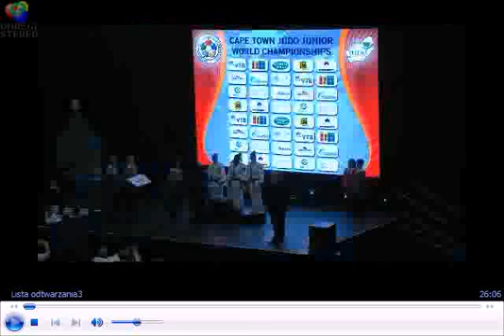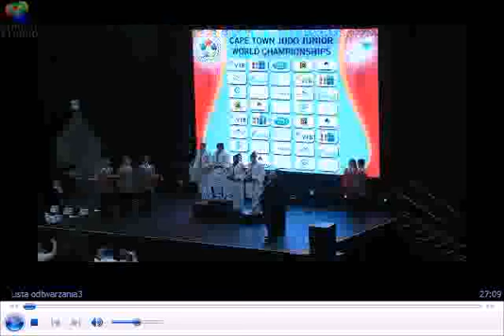MŚJ - Halima Mohamed Seghir dekoracja